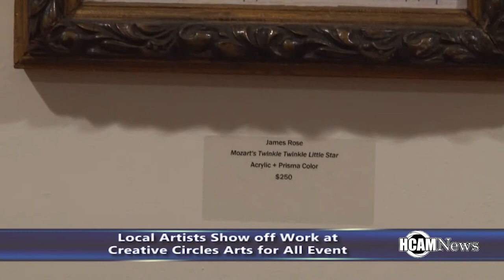Local Artists Show Work at Creative Circles Arts for All Event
Local Artists Show Work at Creative Circles Arts for All Event 3-28-19